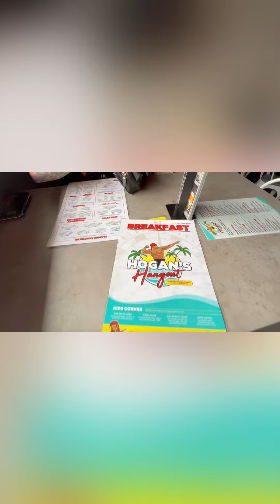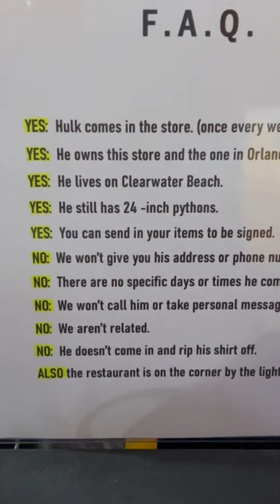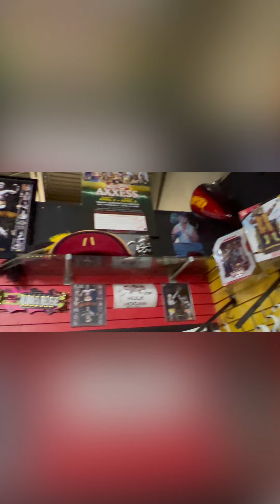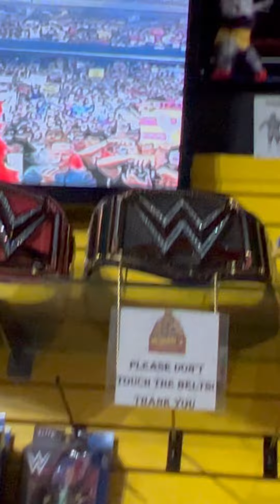Rob Van Dam visits Hulk Hogan's Beach Shop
After a great breakfast at the Hangout, we went to Hogan’s Beach Shop.
What a cool f’n store!